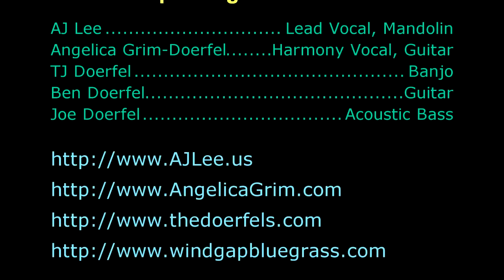AJ Lee - Me and Bobby McGee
Wind Gap Bluegrass Festival 2011 in PA.  It was wonderful we get to meet our family and friends, and get to make new friends.